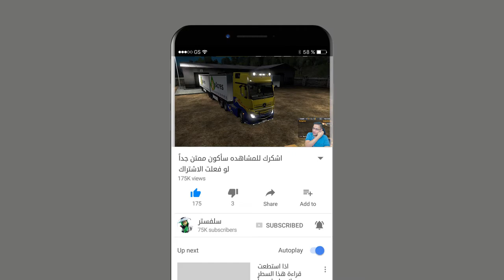طرئف تركية 🇹🇷 هههههههههه محاكي الشاحنات 🤪 Euro Truck Simulator 2